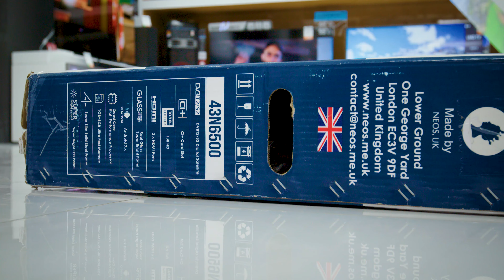Irshad Electronics "Sakit" - TV commercial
Our commercial video for Irshad Electronics.